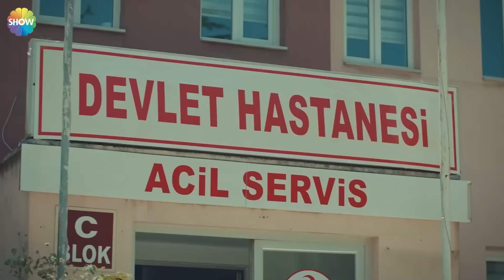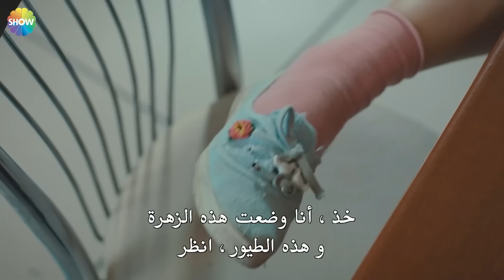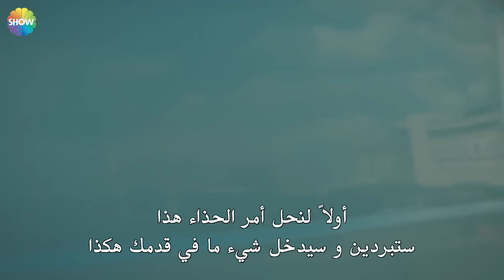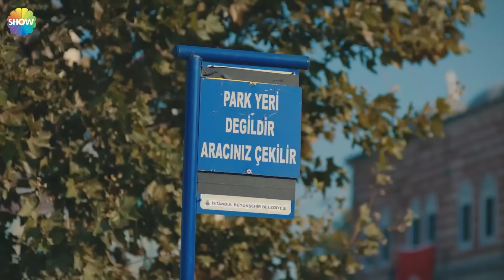يجعلنا الحب نبكي الحلقة 3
شاهد يجعلنا الحب نبكي الحلقة 3

تدور أحداث  "يجعلنا الحب نبكي" حول كفاح مجموعة من الشباب الذين هاجروا إلى إسطنبول من أجل البقاء. يعلق الشباب الذين يهاجرون من الريف إلى إسطنبول بين عواطفهم وضميرهم أثناء محاولتهم البقاء على قيد الحياة.

الممثلون: دنيز جان اكتاش، هفسا نور سانجاك توتان، ياغز جان قونيالي، سليم بيرقدار، ميليسا دونغل، كوريل جزايرلي، ايدا شلونجي، ديدم انسيليل، اوكتاي تشوبوك، دنيز التان، سيزين بوزاجي، هوليا شن، دورول بازان، لاتشين جيلان

المخرج: غوكتشن اوستا
المنتج: فاروق بايهان
الكاتب: يلدا ار أوغلو، يشيم تشيتاك